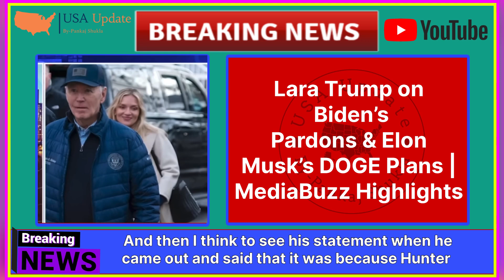Lara Trump on Biden’s Pardons & Elon Musk’s DOGE Plans | MediaBuzz Highlights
Description:

Republican National Committee co-chair Lara Trump shares her perspective on the controversy surrounding President Biden’s potential ‘blanket pardons’ and Elon Musk’s ambitious plans for Dogecoin. Catch the latest political insights and cryptocurrency discussions from her appearance on MediaBuzz.

Tags (30 characters each):

Lara Trump, Biden pardons news
Elon Musk DOGE plans update
MediaBuzz highlights, crypto news
Republicans debate Biden pardons

Search Queries (40 characters each):
 • Lara Trump on Biden’s blanket pardons
 • Elon Musk’s Dogecoin plans latest news
 • Biden controversy over pardons 2024
 • MediaBuzz updates Lara Trump interview
 • Cryptocurrency news with Elon Musk